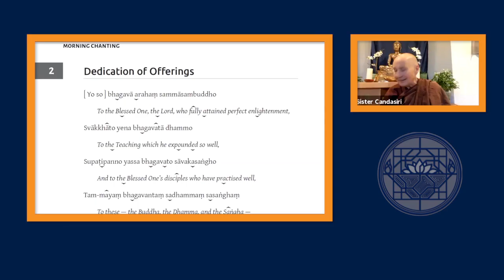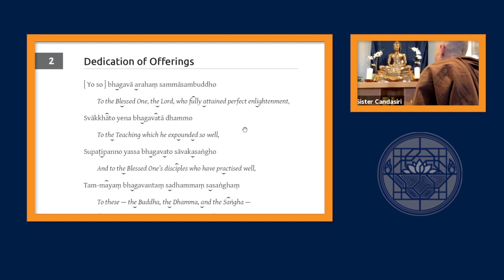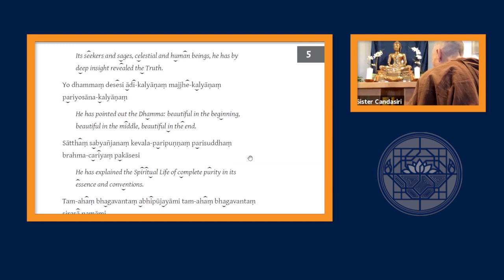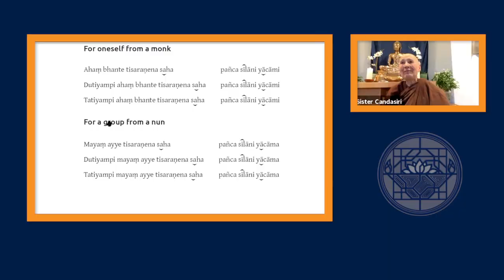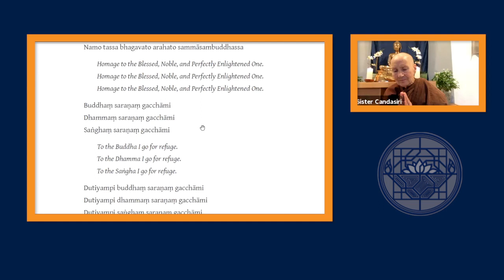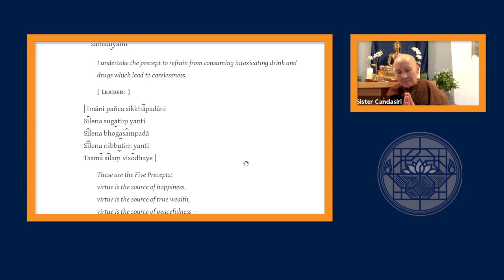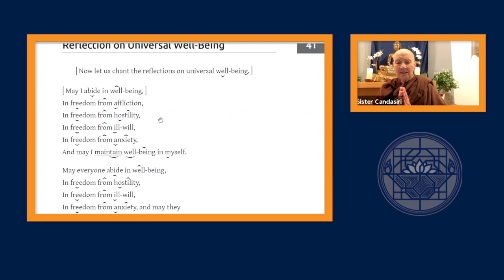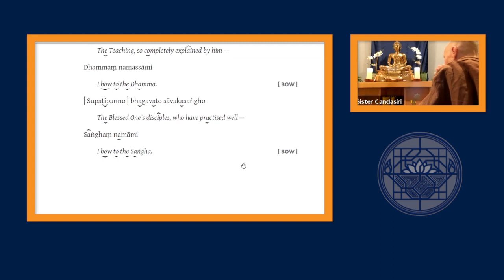Theravada Meditation with Ajahn Candasiri 27th September 2021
Online meditation class led by Ajahn Candasiri during lockdown 27th September 2021

Ajahn Candasiri is the abbess of Milntuim Hermitage in Scotland, but this class has come live from Amaravati.

The class is led by Nick Carroll, Wendy Orr and Martin Evans, experienced lay teachers associated with Amaravati, under the auspices of senior nuns from the Thai Forest tradition of Ajahn Chah. The main focus of the classes will be an exploration of the Theravada teachings with particular emphasis on their application in daily life. There will be opportunities for formal meditation (with instruction), determining the Five Precepts, and a short talk and/or questions and discussion.

Ajahn Candasiri is Scottish by birth and, like Ajahn Sundara, was one of the first nuns to be ordained by Ajahn Sumedho at Chithurst Monastery. Having been raised as a Christian, she continues to appreciate contact with contemplative Christians and with those of other faiths. Recognizing the immense benefit, both for herself and others, that can come about through a life of renunciation, she has actively participated in the evolution of the training and in providing opportunities for women to experience this form of practice. For most of her monastic life she has been resident at either Cittaviveka or Amaravati Monasteries.